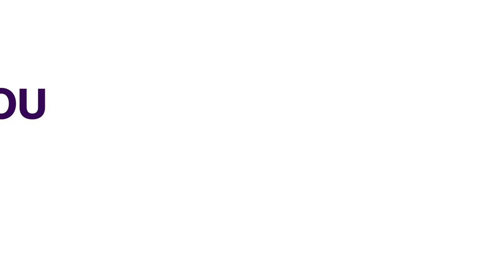EFCC: Abdulkarim Warns Workers Against Divulging Official Information.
The acting Chairman of the Economic and Financial Crimes Commission, Abdulkarim Chukkol, has threatened to deal with any of its staff who leaks confidential information.